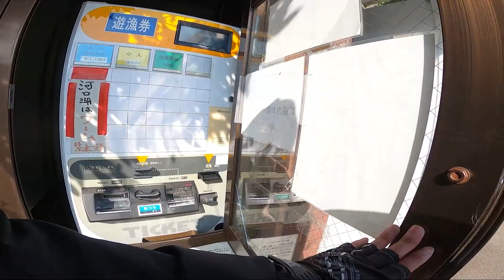ゴールデンウィーク最終日。執念で河口湖のバスを釣る。高速を使って弾丸釣ーリング【偽原付道中河口湖黒鱒釣行記 Part3 完】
最近、昼夜の気温差で風邪ひいた。

○2022年4月27日。河口湖に原付釣ーリングキャンプ。その全記録。

●タックル一覧【楽天市場】
・ロッド：アブガルシア ホーネット プラス HSPS-832ML-LD MGS
【 リンクなし 】
・リール：シマノ 17 コンプレックスCi4+ C2500 F4 HG
【 リンクなし 】
・ライン：YGK よつあみ エックスブレイド アップグレード X4 0.8号
・リーダー：クレハ シーガー エース 1.5号
・ルアー：トラウトガム（自作）